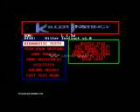killer instinct part 1